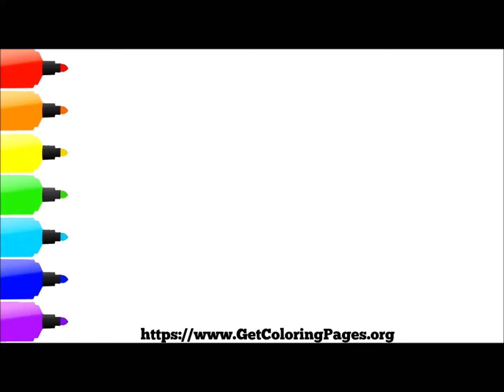How to Draw Lori Loud Walking The Loud